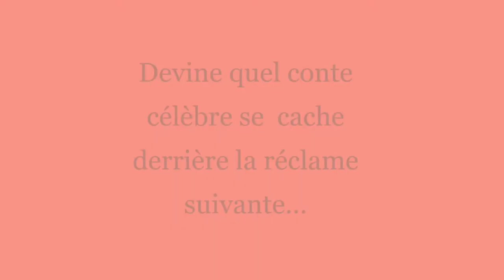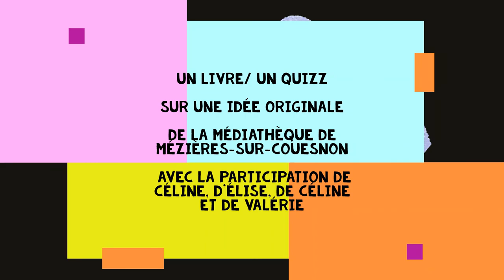QUIZZ N°11 - Magicbeauty